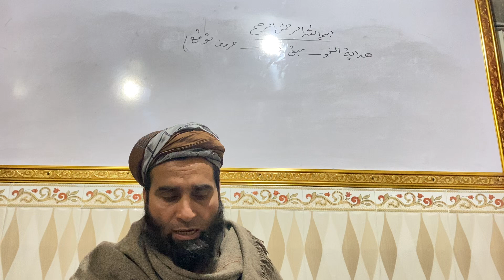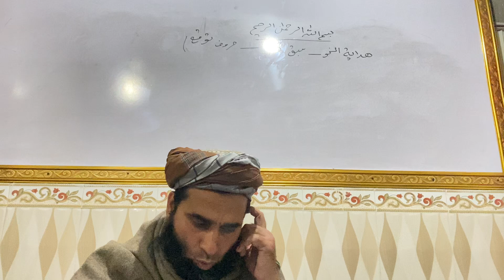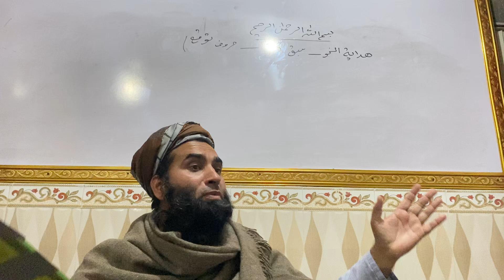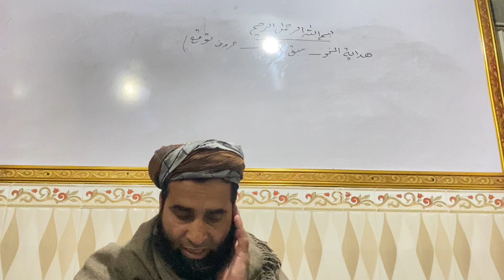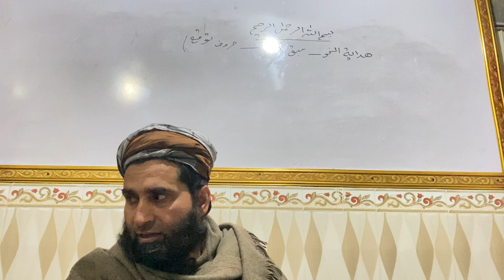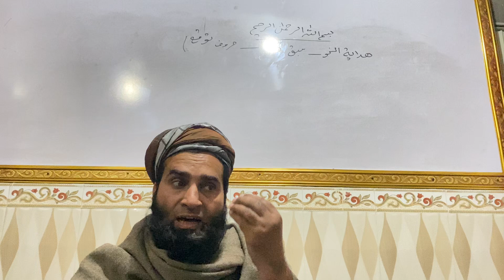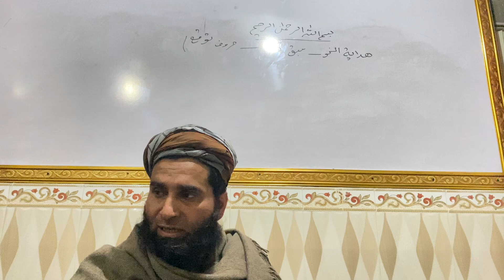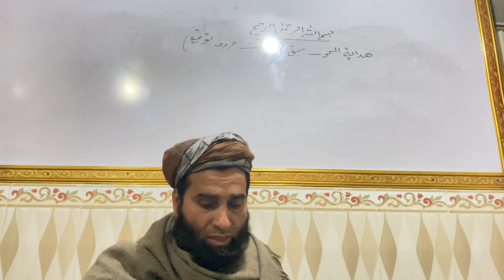ھدایۃ النحو (سبق:73) حروفِ توقع